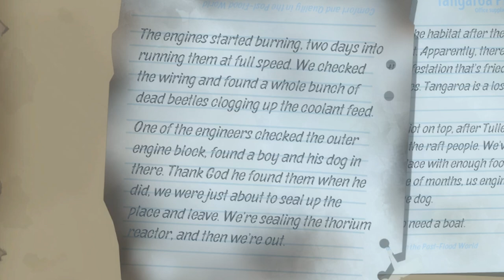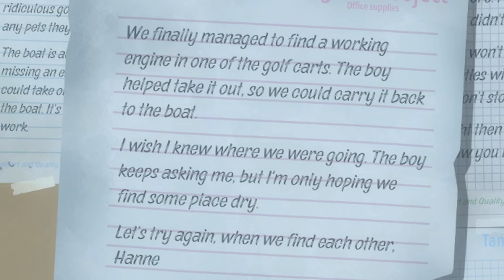The Experiment That Failed The Last People On Earth - Raft (Chapter 2 Tangaroa)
This is what happened to the citizens of Project Tangaroa; the experiment that failed the last people on Earth.